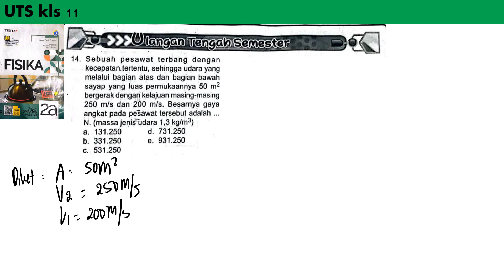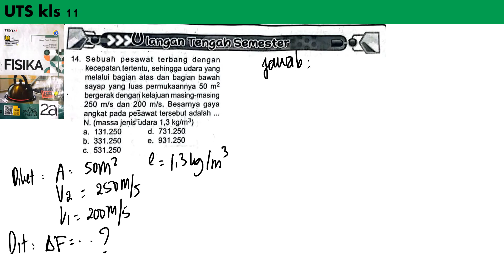UTS kls 11 no 14 LKS TUNTAS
sebuah pesawat terbang dengan kecepatan tertentu, sehingga udara yang melalui bagian atas dan bagian bawah sayap yang luas permukaanya adalah 50 m^2 bergerak dengan kelajuab masing-masing 250 m/s dan 200 m/s. besarnya gaya angkat pada pesawat tersebut adalah N